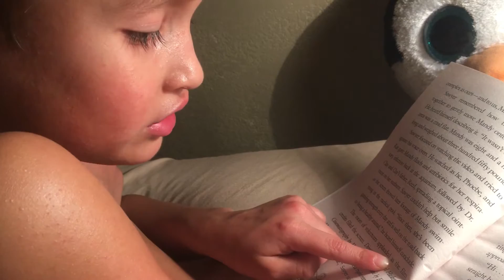Animikii Skjefte Reading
Read-a-thon 2017
Burroughs Community School